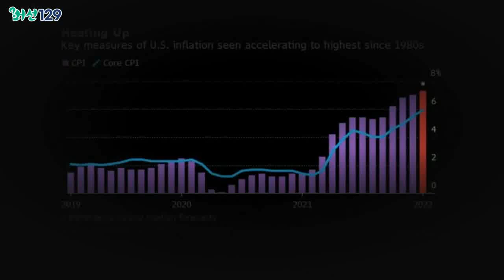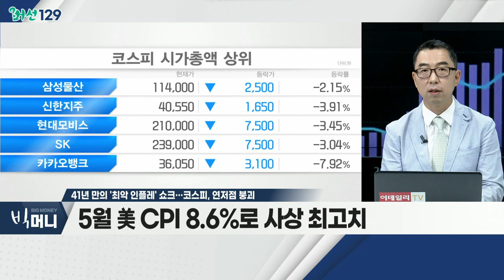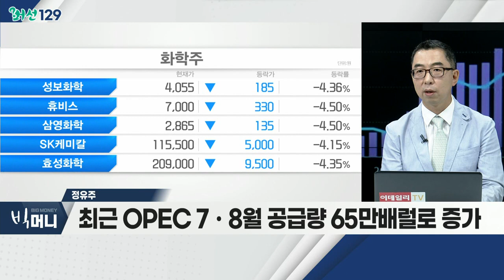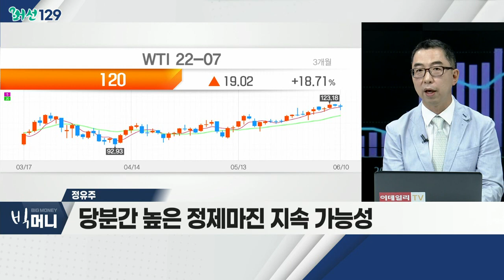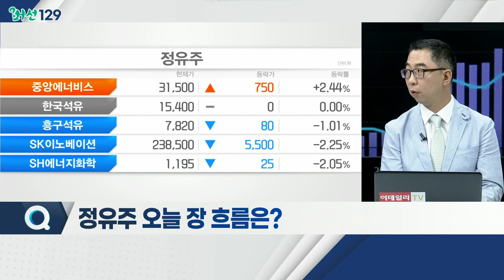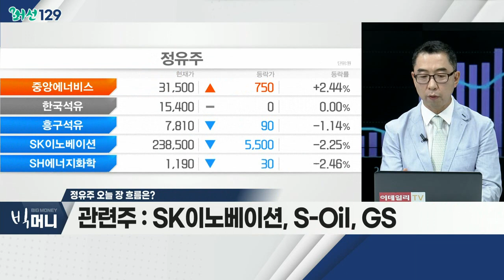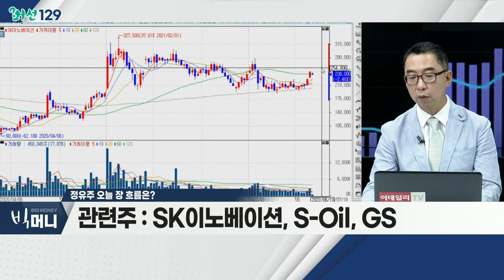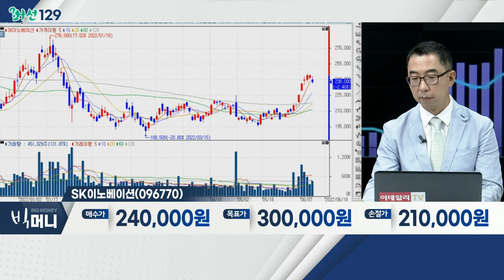41년 만의 '최악 인플레' 쇼크… 코스피, 연저점 붕괴_머선129 (20220613)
# 41년 만의 '최악 인플레' 쇼크… 코스피, 연저점 붕괴
- 5월 美 CPI 8.6%로 사상 최고치
- 유동성ㆍ전쟁… 물가 '자극'
- 美 매파적 통화정책에 대한 우려 증폭

# 정유주
- 외국인 순매수 증가세
- '우크라 사태' 종료까지 업황 호조 예상
- 최근 OPEC 7ㆍ8월 공급량 65만배럴로 증가
- SK이노베이션, S-Oil, GS

- 2분기 영업이익 2조 원 이상 전망
- 유가ㆍ정제마진ㆍ환율 강세 지속
- 배터리 사업의 성장성